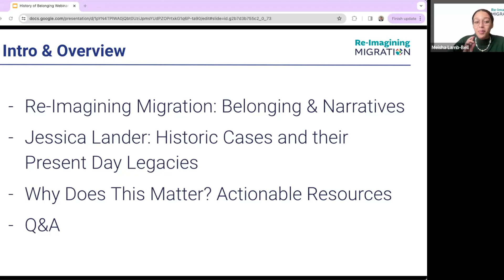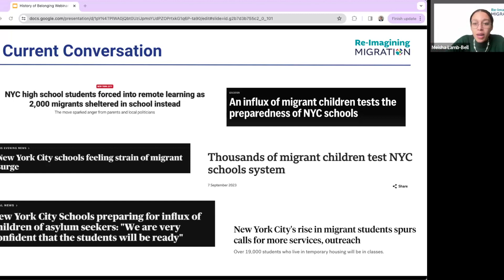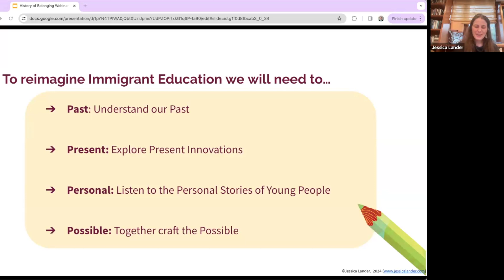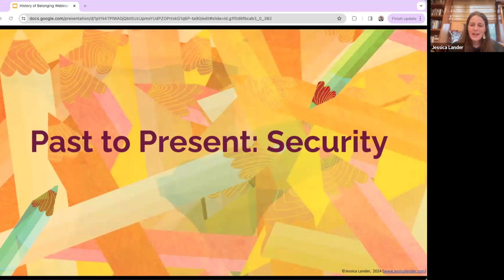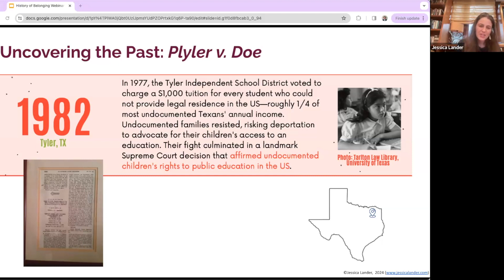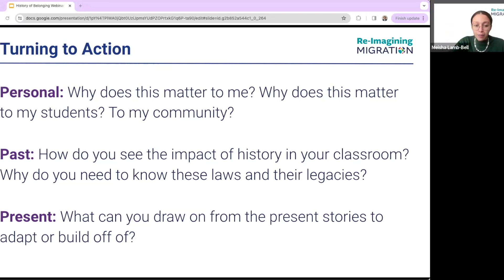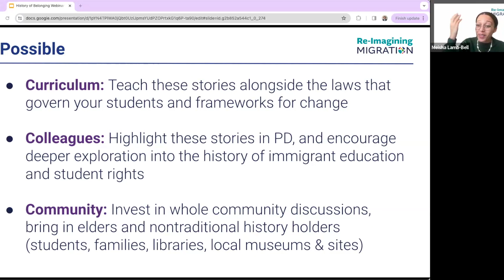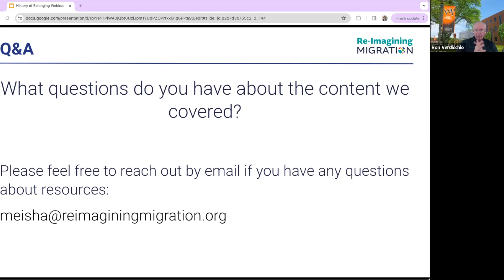History of Immigration in Schools Webinar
​​In this webinar, the Re-Imagining Migration team will present in collaboration with Jessica Lander, teacher of immigrant students at Lowell High School and author of Making Americans: Stories of Historic Struggles, New Ideas, and Inspiration in Immigrant Education. We will highlight the profound history of immigrant education and the powerful opportunity we have to build thriving, inclusive academic communities for all of our students. We will analyze historic cases and movements that have shaped our present-day policies and their legacy. We will spotlight and share examples of innovative school programs across the country centering on belonging, nurturing, and investing in students’ strengths. Participants will leave with resources to reimagine lesson planning and community building.

This webinar draws from Meisha Lamb-Bell and Adam Strom's Op-Ed from the 74, As Schools See a Wave of Immigrants, the Past Offers Lessons for NYC & the U.S. Sign up to ensure your webinar spot and follow up.